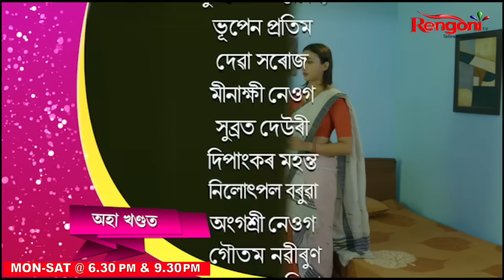Adarar Achore [ আদৰৰ আঁচোৰ ] || Ep 182 || 03.09.2024